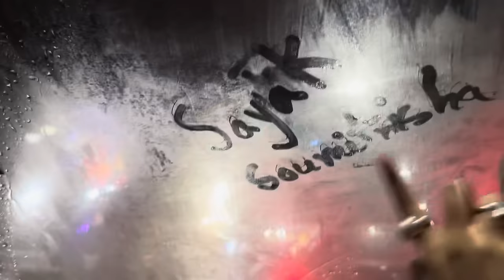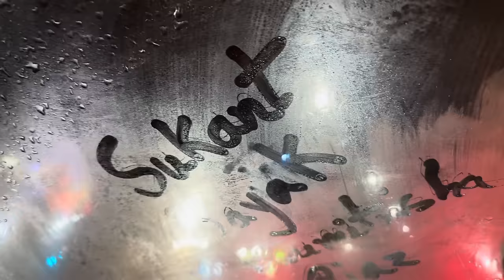মাঝ রাতে হঠাৎ বেরোলেন কলকাতা ঘুরতে/Riaz|Soumitrisha|Sayak|Sukant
মাঝ রাতে হঠাৎ বেরোলেন কলকাতা ঘুরতে
Soumitrisha Kundu
Riaz Laskar
Sayak Chakraborty
Sukant Kundu